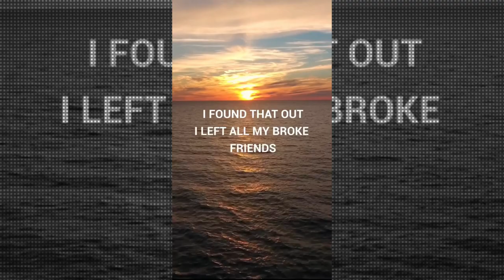Ultimate Success Formula Revealed 100%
Discover the ultimate success formula in this life-changing 41-second video! Learn the secret to achieving your goals and becoming successful right now. This quick guide will help you identify and overcome the roadblocks that keep you from reaching your destination. It's all about motivation, inspiration, and adopting a success mindset. With effective success strategies and personal development tips, you'll transform your approach to goal setting and self-improvement. Stop failing and start your roadmap to success today. No kidding! Boost your productivity and experience success in all you do with these success secrets.